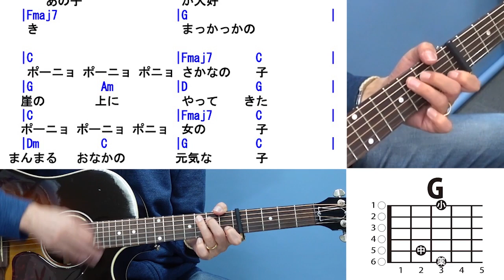崖の上のポニョ ギター かんたん 弾き方 (初心者向け コード 簡単) / スタジオジブリ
使うコードは G, D, C, Am, Dm, Fmaj7, D♭maj7 の合計７つ。

かんたんギター をモットーに ギター で 簡単に弾ける曲をレッスン動画としてアップしています。

　今回のレッスン曲は「崖の上のポニョ / スタジオジブリ」です。

00:00 1️⃣挨拶
00:52 2️⃣イージーバージョンデモ演奏（カンタン）
03:18 3️⃣カポ, コードの説明
04:12 4️⃣ストロークの説明
06:10 5️⃣クールバージョンデモ演奏（これが出来れば👍）
08:36 6️⃣エンディング

利用コード説明動画
G, D, C, Am, Dm, Fmaj7, D♭maj7

レッスン成果の動画投稿は
ウタレレ de カモン

作詞：近藤勝也
補作詞：宮崎駿
作曲・編曲：久石譲
歌：藤岡藤巻, 大橋のぞみ

参考動画
ponyo 崖の上のポニョ